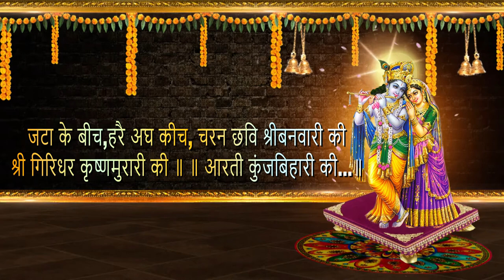Aarti Kunj Bihari Ki KRISHNA AARTI with ROYALTY FREE VIDEO|| JANMASHTAMI SPECIAL 2021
ITS A ROYALTY FREE ARTI Kunj Bihari ki Animated Text for Re Use
|| ROYALTY FREE ARTI